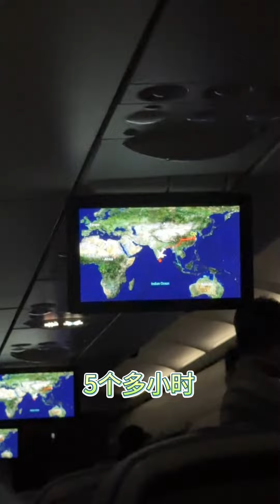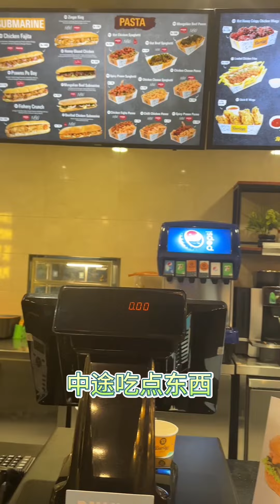出发去斯里兰卡收货了｜珠宝人vlog，6小时飞机转3小时车程终于到村里了